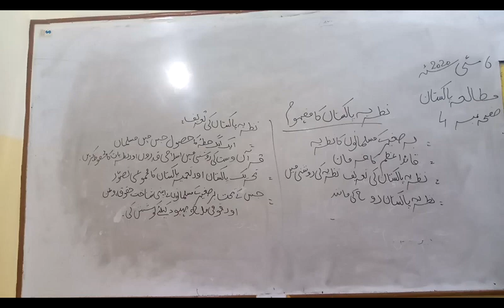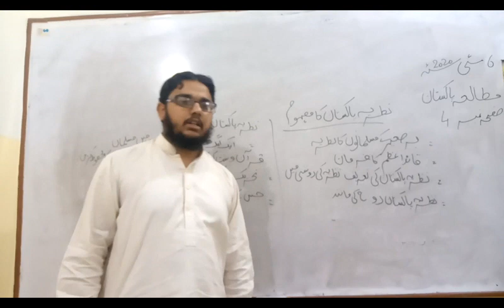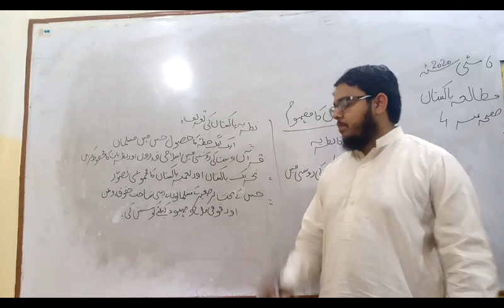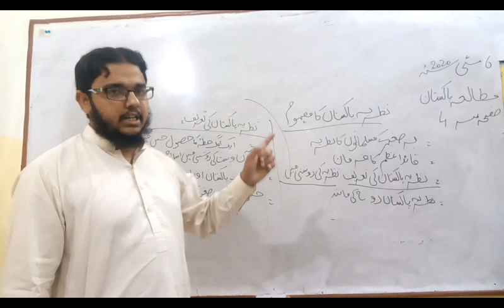06-05-20 Pre-9th Pak.Studies Lecture#03